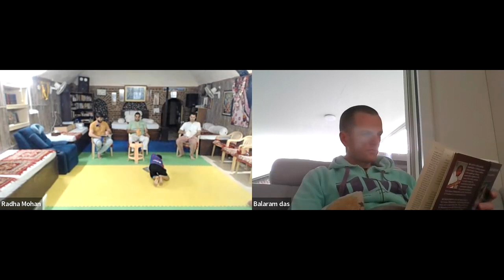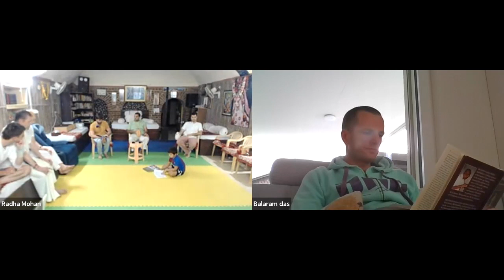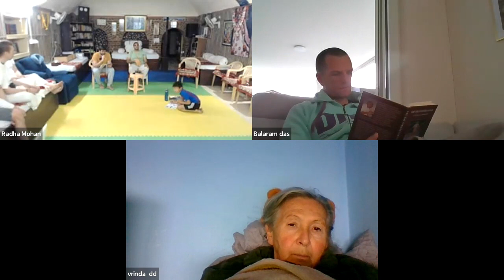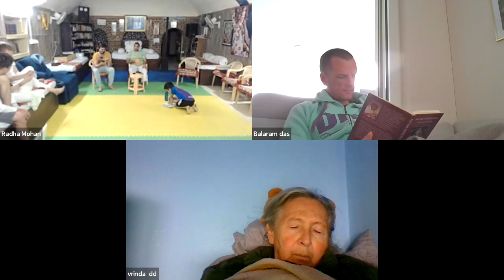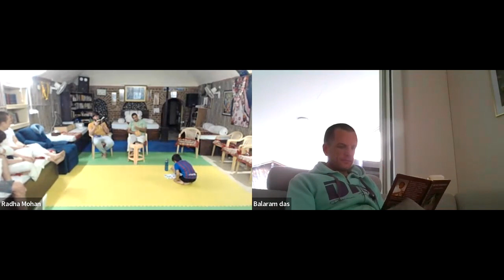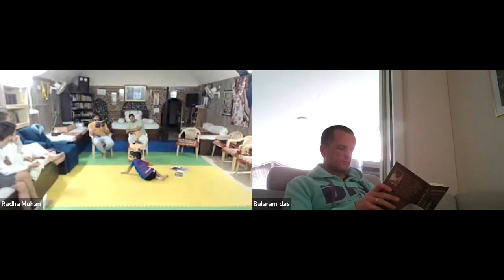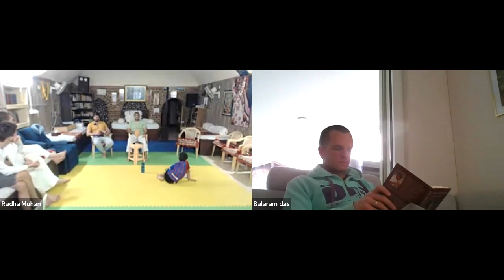2115: Lord Has Extraordinary Compassion | Siksastaka 4